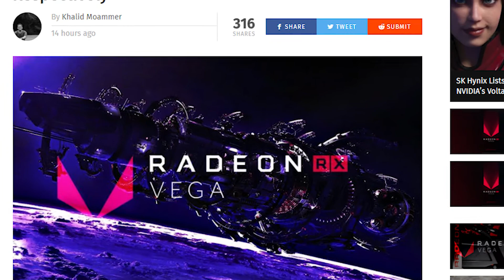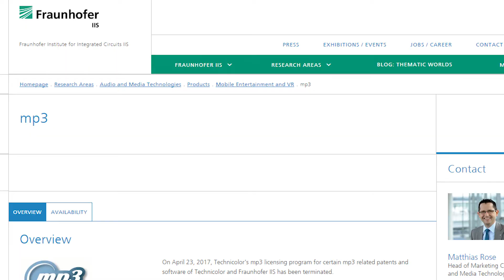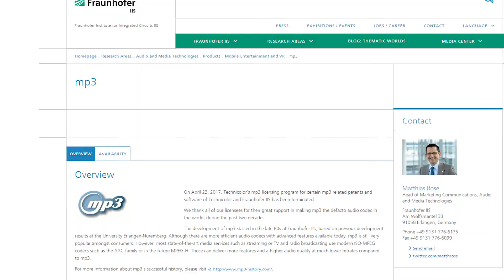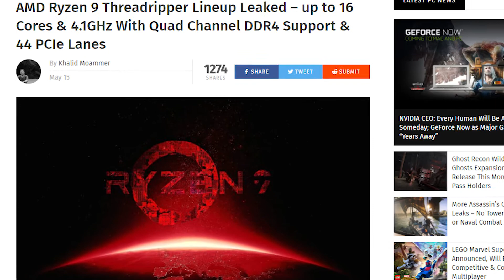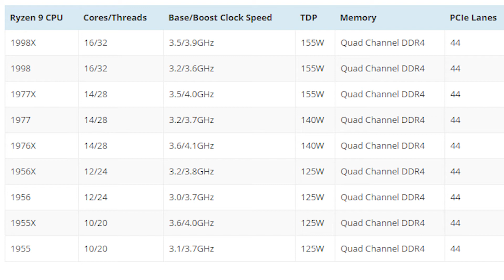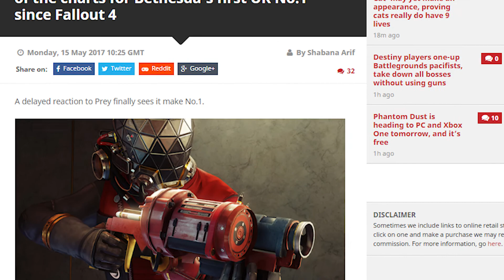AMD Radeon RX Vega Nova, Eclipse y Core, MP3 Formato esta muerto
AMD Radeon RX Vega Nova, Eclipse y Core, MP3 Formato está muerto, Intel prepara su I9, AMD Ryzen 9 serie de 10 a 16 núcleos,  Prey logró ser el número 1 en ventas, lista de juegos de la semana del 15 al 21 de mayo.

lista de juegos de la semana del 15 al 21 de mayo.